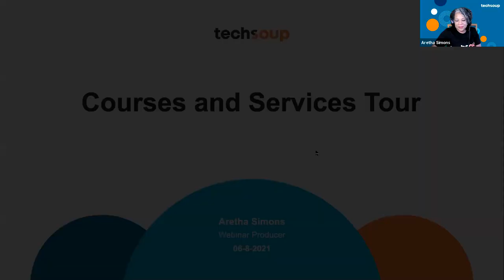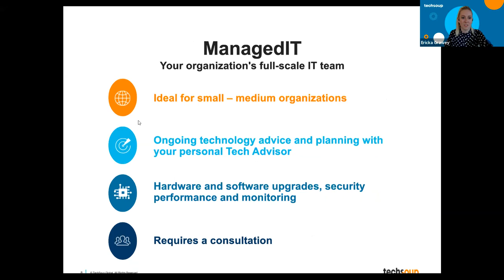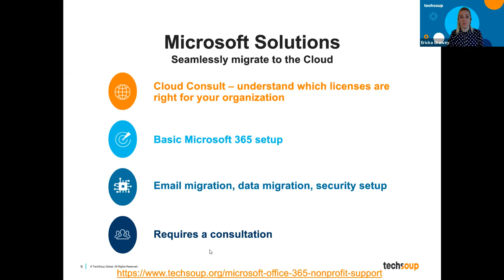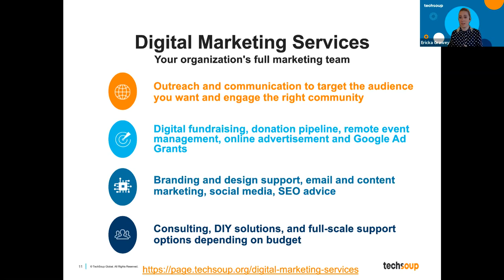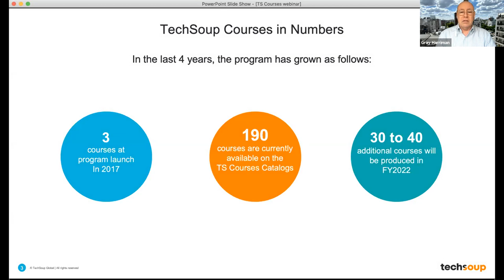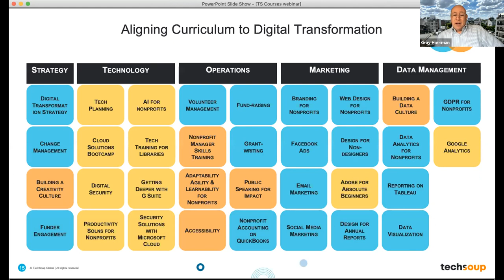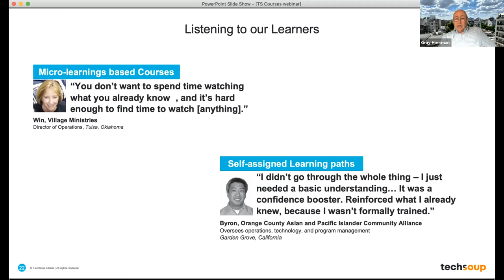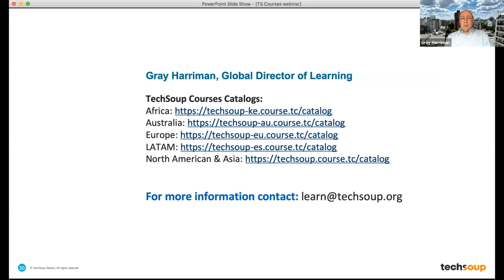Courses and Services Tour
This webinar featured TechSoup’s newest courses and services offers. TechSoup Courses is an online learning resource of free and paid bite-sized training courses created just for nonprofits.